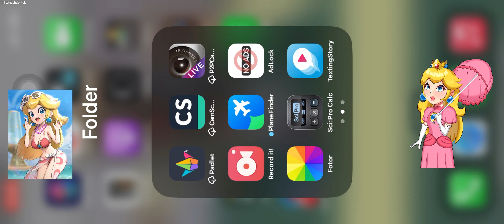super princess peach plays video poker iOS - super double double bonus test $1 bet